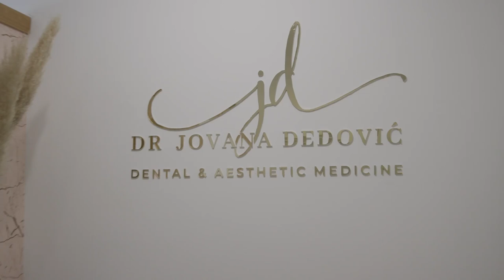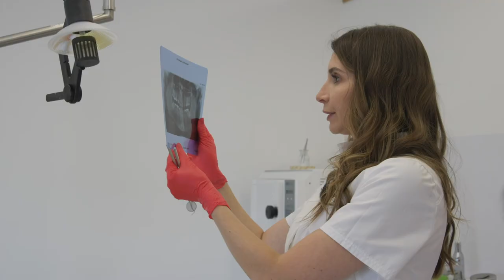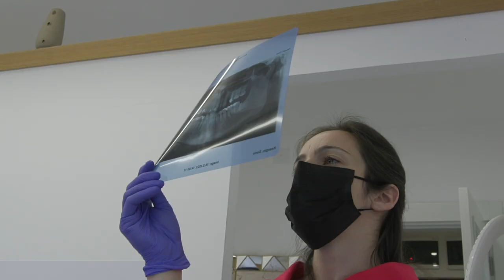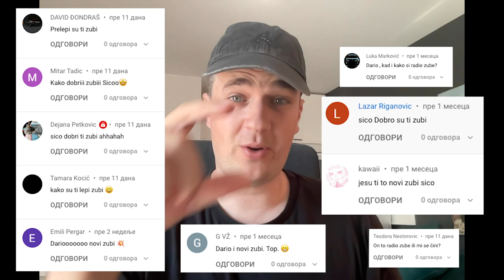Moja Transformacija Zuba